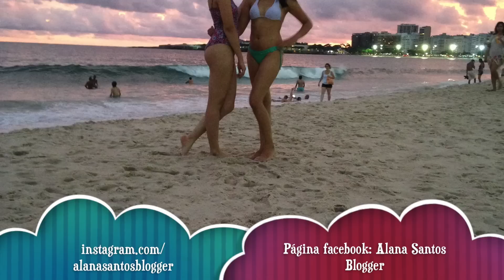Aula 7 tendência maiô body Alana Santos Blogger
Fácil de costurar para usar como maiô e também como body por baixo de outras roupas. Muitos vídeos vindo por aqui. Assista todas as aulas por ordem

SNAP CHAT: AlanaCriadora